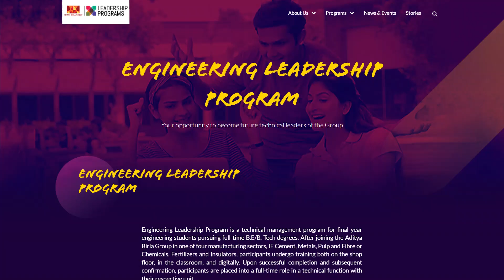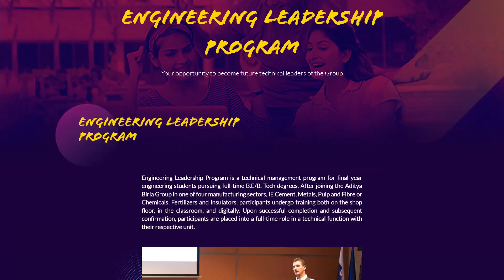How A Career As A Process Engineer Looks like?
Hey Folks!

Are you aspiring to get placed with Aditya Birla Group? Are you a Process engineer but the road ahead looks blurred?

Nishant spoke to Purnanagshu Paul about his journey of why and how he needed up being in the Process improvement and Sustainable Manufacturing vertical while talking about the ups and downs of his life and how aspirants can also shape up the career of their dreams.

Nishant Bhardwaj, Process Engineer at Grasim shares his secrets how he started off as an engineer and ended up in ABG in 2017 as a part of Campus recruitment.

If you are an aspirant of getting placed with a top recruiter, this video is for you.
Do you also have a dream of following the same trajectory as Nishant did?
Do Let us know your viewpoints in the comments section below and register for the Konversations Cafe

This video is a part of Konversations Cafe series where we will cover professionals working at Aditya Birla Group's prestigious Engineering Leadership Program over the next few days. The aim is to help the engineering students learn more about the company culture, stints, roles & work responsibilities.

If you are an engineering student studying in 3rd or 4th year, register for the event

Students get to be on the hotlist of ABG and get noticed by the ELP campus recruiting team!
How has your journey as an engineer been so far?